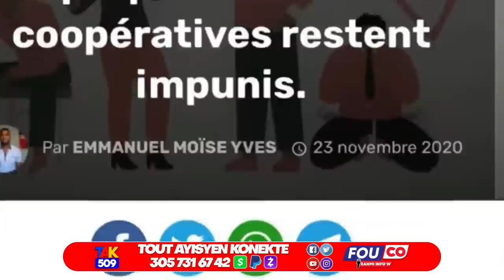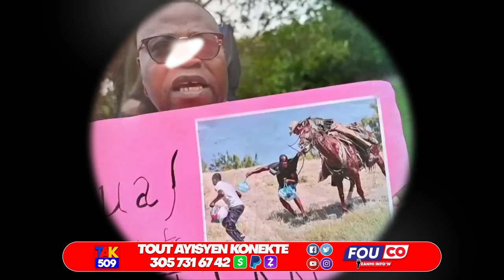Rusi pwomet lap met sekirite Ayiti..Stanley Sakaje Aristide..Gwo Mèvey fèt sou Chanmas /Fouco